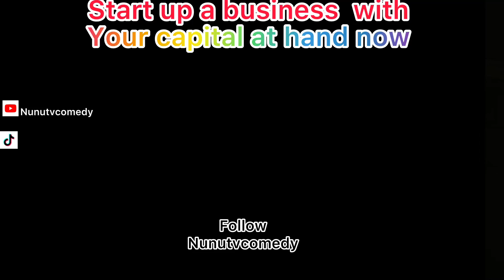the bad economy